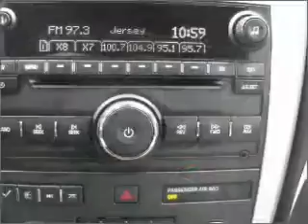2009 GMC Acadia - Pleasantville NJ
Year: 2009
Make: GMC
Model: Acadia
Trim: SLT Sport Utility 4D
Engine: 6 cylinder 3.6 Liter
Transmission:
Color: Blue
Mileage: 25220
Address:
68-20 Tilton Rd.